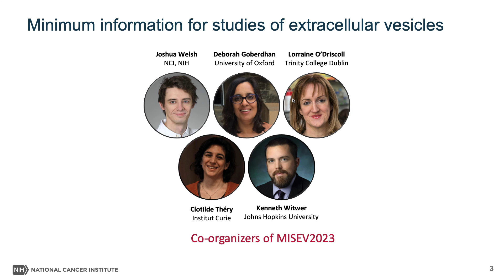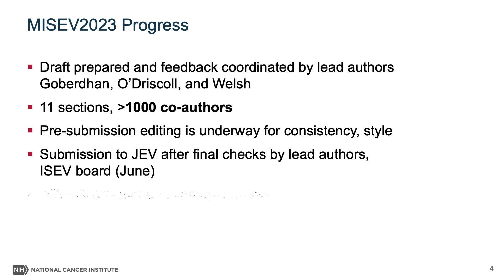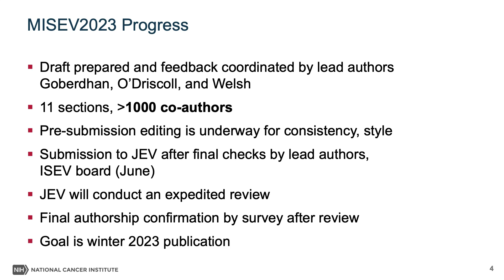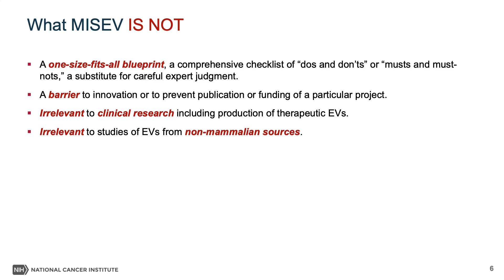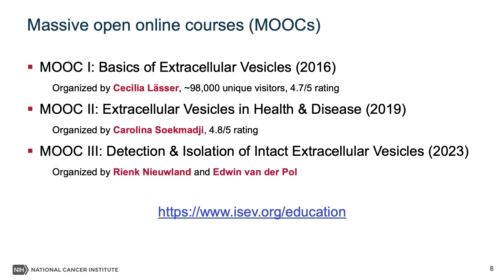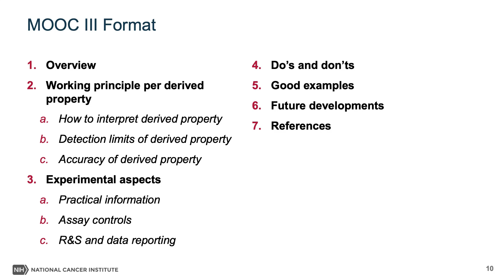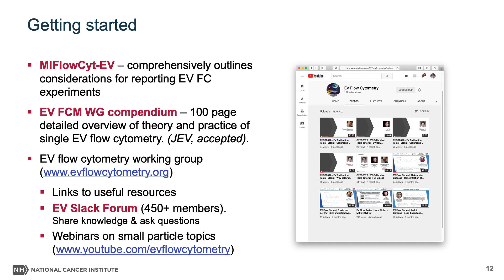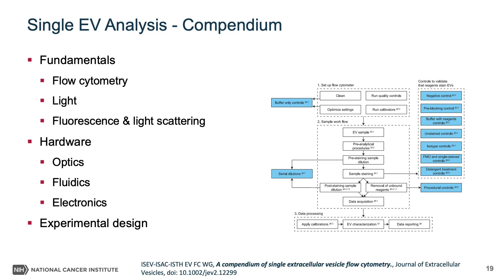ISEV2023 Education Day: Novel EV-related educational materials - Joshua Welsh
A review of useful EV educational resources